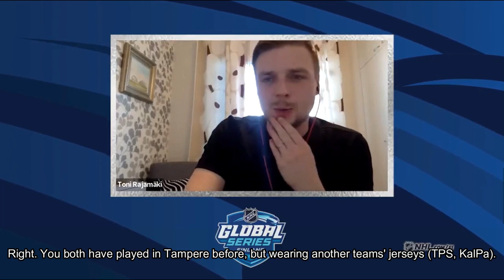Artturi Lehkonen & Mikko Rantanen NHL Global interview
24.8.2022 Artturi and Mikko were interviewed by NHL Finland about the two NHL games they will be playing in Finland.